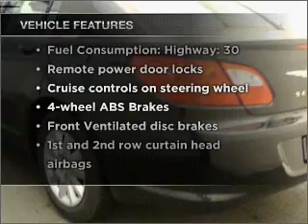2010 Chrysler Sebring - Cicero NY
Year: 2010
Make: Chrysler
Model: Sebring
Engine: 2.4 liter inline 4 cylinder 16 valve
Transmission: 4-Speed Automatic
Exterior: Black
Miles: 14953
Driver's Village